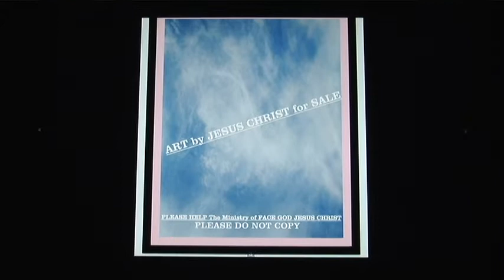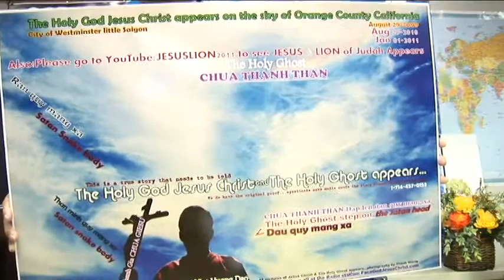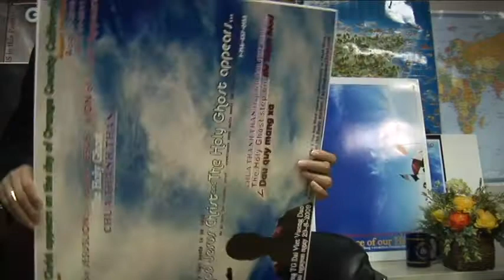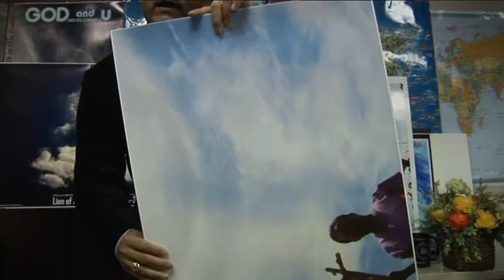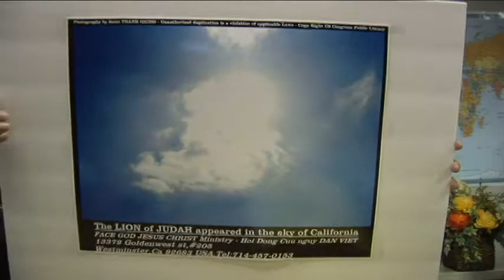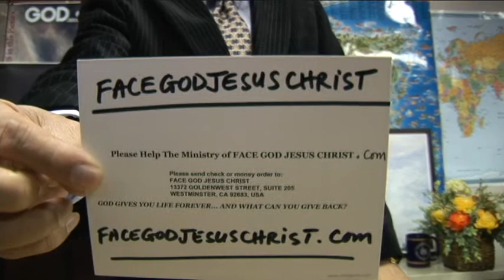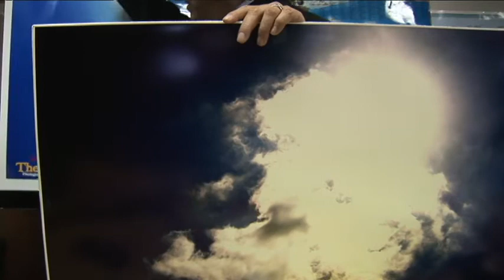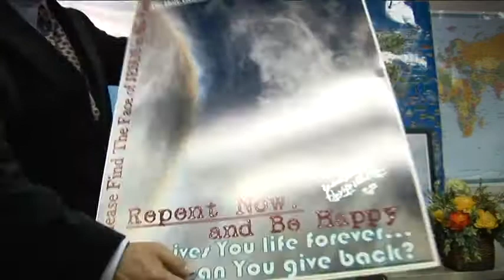IREPORT U DECIDE,JESUS Just Appear in the sky of the USA.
JESUS Just Appear in the sky of the USA WARNING to ALL LEADERS AROUND THE WORLD,Proof @